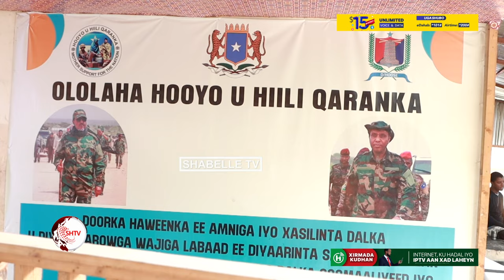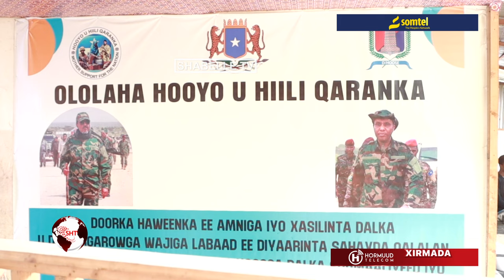Maamulka gobolka Banaadir oo raashiin loogu talagalay ciidamada Xoogga Dalka ku wareejiyay hawe..